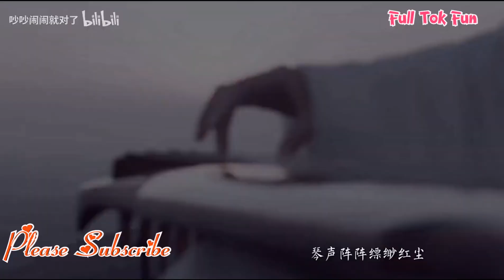New Lesbian cute Love story//Lesbian Love//Hindi song//My Bach Hop//Full Tok Fun